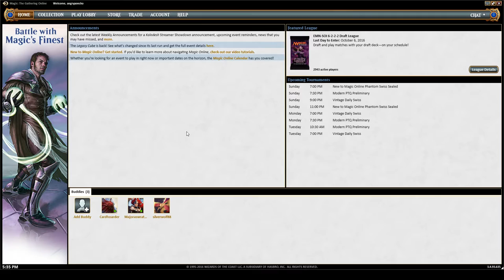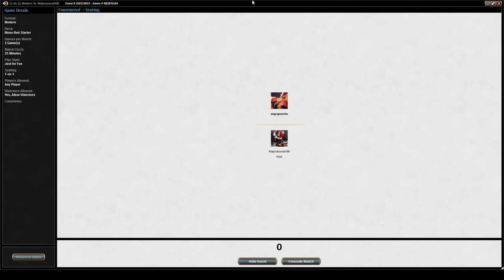Poncho Plays Magic: the Gathering ft. Majora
This is pretty much just an announcement and introduction. If you like competitive/fun cardgames, you should consider trying MTG!

They really captured that mid 90's instructional feel.

I also have a facebook page where I very occasionally give info out early: